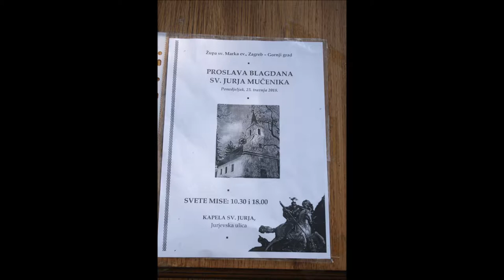Biciklom 5 minuta po Radićevoj i Jurjevskoj do kapele sv. Jurja, Zagreb, 23.4.2018.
Uspon do kapelice sv. Jurja u Jurjevskoj ulici, Zagreb, 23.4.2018.